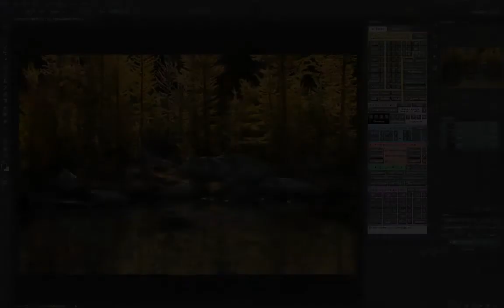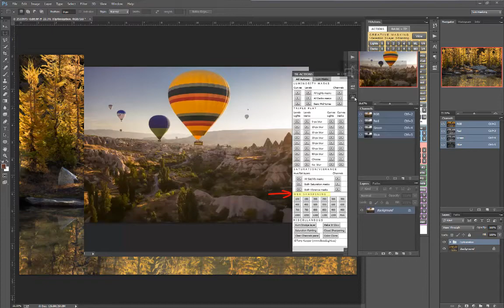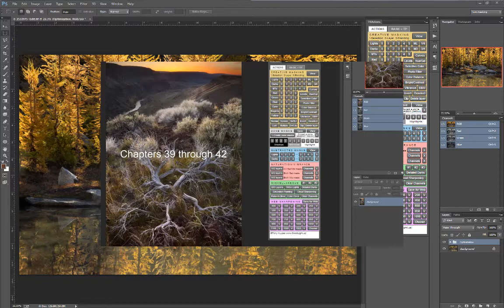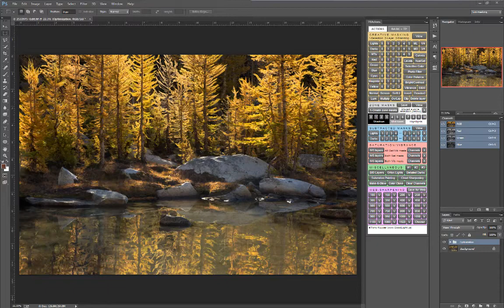The TK Panel Video Tutorials Intro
The TK Panel Video Tutorials series provides instruction for the updated version of Tony Kuyper's custom Photoshop Panel and Luminosity Mask Actions. Tony Kuyper has, once again, raised the bar he himself set and has given us an even more effective set of tools for digital image developing. After working with Tony to produce the video tutorial series, The Complete Guide to Luminosity Masks, I was excited to work with him again on these new videos which help people get up to speed with all the new stuff found in the revised TK Panel and Actions.
To get more information as well as the revised TK Panel and videos you can